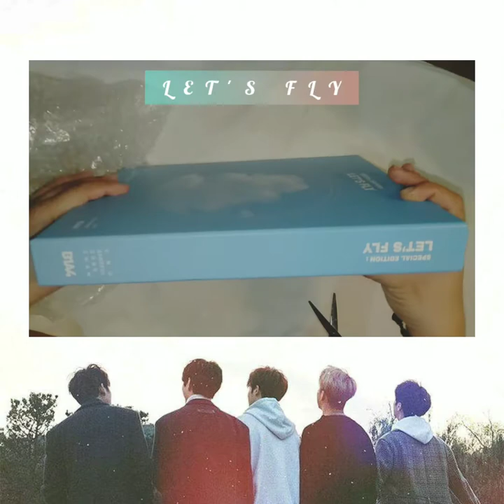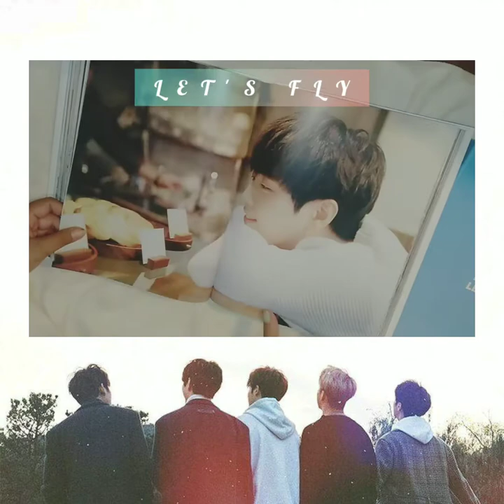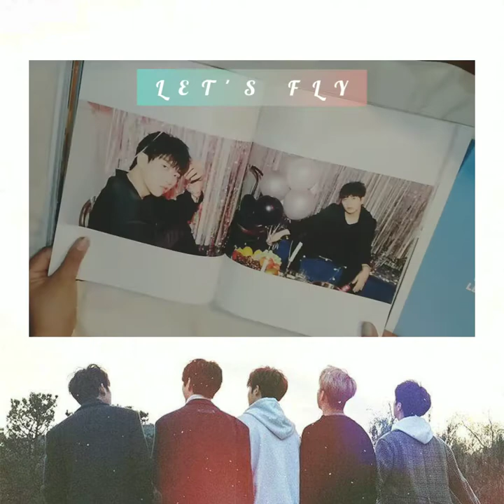let's fly B1A4 photo book!!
enjoy your watching Banadeuls 💚😘